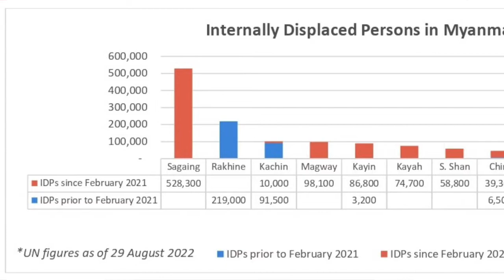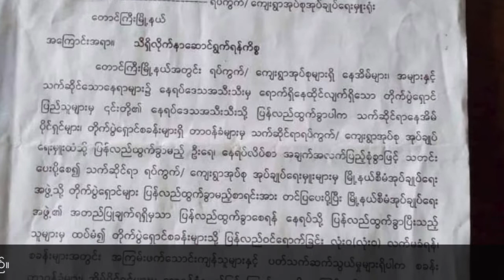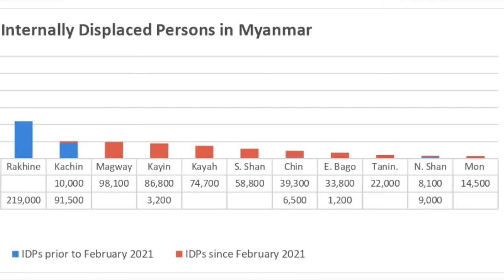“မိုးဗြဲ တမြို့တည်းမှာတင် IDP တသောင်းကျော် ထပ်တိုးလာပါတယ်”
“စစ်ကောင်စီတပ်တွေက လူနေရပ်ကွက်တွေကိုပါ ပစ်ခတ်နေတဲ့အတွက် မိုးဗြဲမြို့ကနေ ထပ်မံထွက်ပြေးလာရတဲ့အရပ်သားဦးရေ တသောင်းကျော်အထိရှိနေပြီ” ဖြစ်တယ်လို့ ကရင်နီလူ့အခွင့်အရေးအဖွဲ့ KHRG ညွှန်ကြားရေးမှူး ဗညားခွန်အောင်ကပြောပါတယ်။

နွေဦးတော်လှန်ရေးမှာ ရှေ့တန်းကပါဝင်နေတဲ့ ကရင်နီဒေသက တိုက်ပွဲအခြေအနေ၊ UNOCHA က ထုတ်ပြန်ထားတဲ့ IDP စာရင်း တသန်းခွဲနီးပါးရှိနေပြီဆိုတဲ့ အခြေအနေတွေနဲ့ပတ်သက်ပြီး BNN သတင်းဌာနက ဦးထက်အောင်ကျော် မေးမြန်းစဉ် သူက ဒီလိုဖြေကြားခဲ့တာပါ။

အခု ထုတ်လွှင့်ပေးမယ့် မေးမြန်းချက် ပထမ ပိုင်းမှာ ...
- ကရင်နီဒေသမှာ နေရပ်စွန့်ခွာထွက်ပြေးနေရတဲ့ ဒုက္ခသည်ဦးရေ ဘယ်လောက်အထိ ရှိနေပြီလဲ...

- ကရင်နီဒေသက တိုက်ပွဲတွေရဲ့ နောက်ဆုံးအခြေအနေ...

- ရှမ်းတောင်ပိုင်းရောက် ကရင်နီဒုက္ခသည်တွေ အောက်တိုဘာလအတွင်း အိမ်ပြန်ရမယ်ဆိုတာ ဖြစ်နိုင်ခြေရှိသလား...

- ကရင်နီဒုက္ခသည်တွေကို UN နဲ့ နိုင်ငံတကာအဖွဲ့အစည်းတွေက ဘယ်လိုအကူအညီပေးနေသလဲ...
စတဲ့အကြောင်းအရာတွေကို ဆွေးနွေးတင်ပြထားပါတယ်။

(ဒုက္ခသည်တွေကို နယ်စပ်ဖြတ်ကျော် ကူညီပေးခွင့်ရလာနိုင်ခြေရှိသလား- ဆွေးနွေးချက်ပါတဲ့ ဒုတိယ ပိုင်းကိုတော့ မနက်ဖန်ညမှာ ဆက်လက် ထုတ်လွှင့်ပေးမှာဖြစ်ပါတယ်)